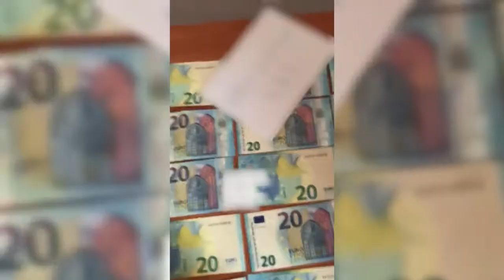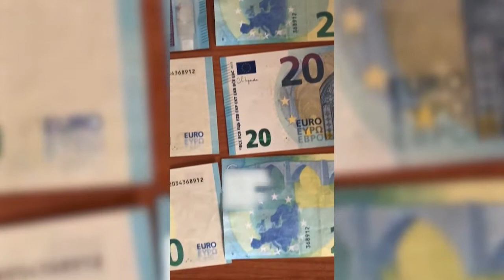Policía Nacional detiene a 43 personas en operación contra la introducción de moneda falsa